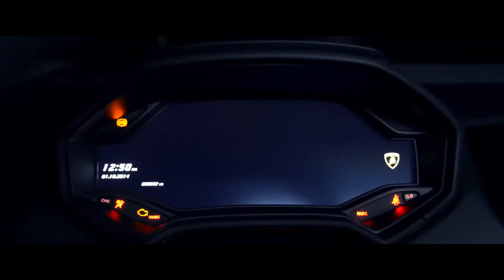Sung - Way Farer [Music Video]